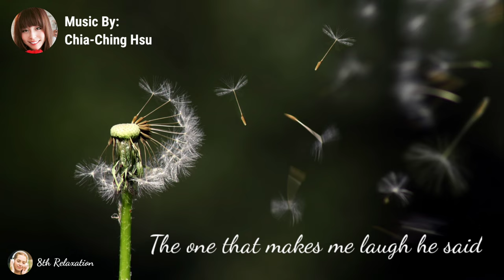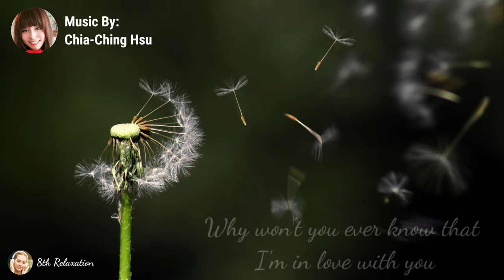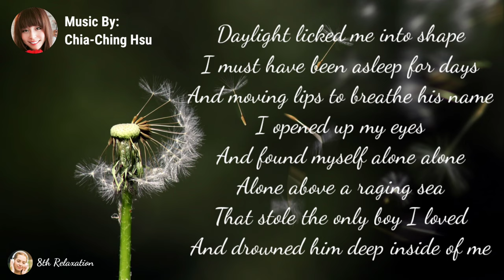Just like Heaven. Music for relaxation. Lovely Music track by Chia-Ching Hsu 😊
Just like Heaven - Very lovely music and lyrics. This is the music by Chia-Ching Hsu. Hope you like it😊

8th Relaxation :)